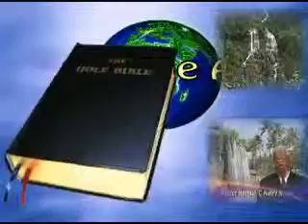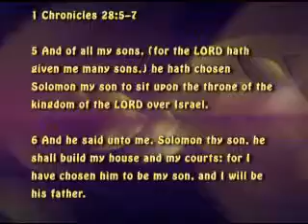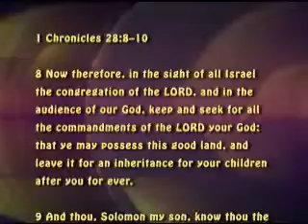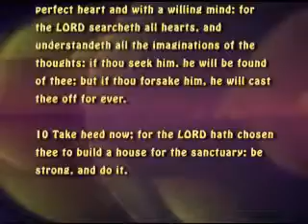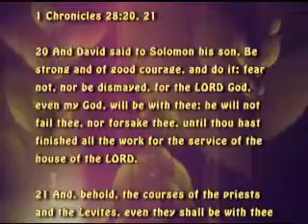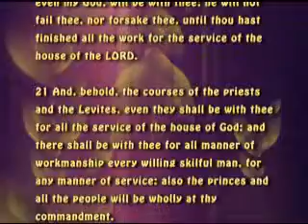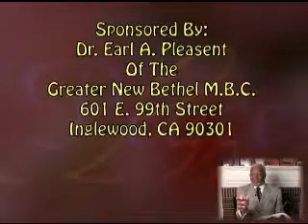The_One_And_Only_Way_Ministries_03-15-2008.mp4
Bible Study Brodcast For 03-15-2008
As seen on  Time Warner Ch. 24 & 35
Presented To You By Pastor Herman C. Avery Jr.
of the Progressive Community M.B.C.

Lester J Hernandez